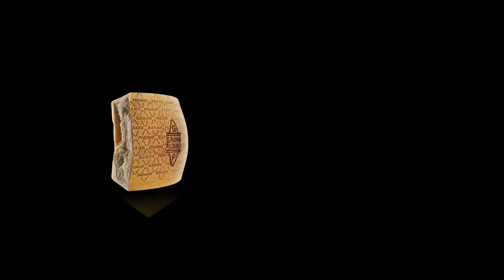Online | Grana Padano | An Italian Emotion | English Version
Grana Padano and Servicepan Italy embrace Italian values with ‘An Italian emotion’, the new international campaign directed by Oscar-winner Giuseppe Tornatore.. The online film is part of the global multi-platform campaign for Grana Padano, which aims to elevate its position to a global brand and associate the brand with the distinctive values of ‘Made in Italy’.

The film is soundtracked by "Gabriel's Oboe", which was composed by the late Ennio Morricone, the Oscar-winning Italian music maestro.